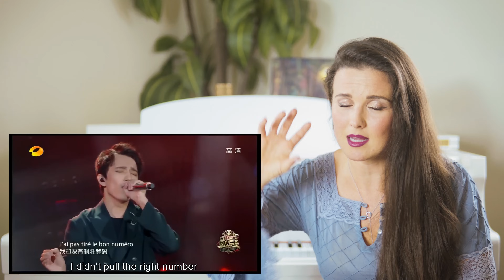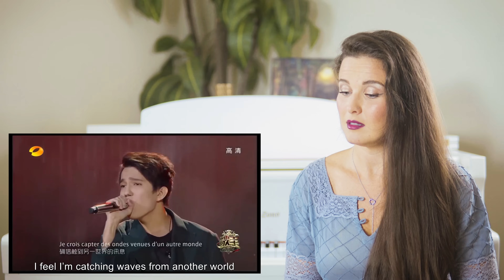Vocal Coach Reacts to Dimash Kudaibergen - SOS 😱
Ready to take the next step? Check out the link above for courses, lessons, personal reaction requests, and much more!